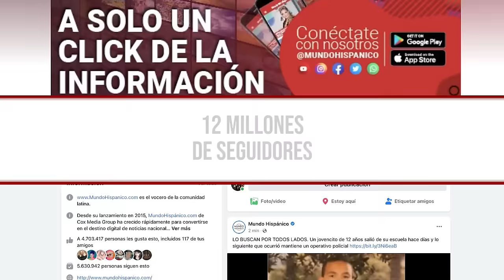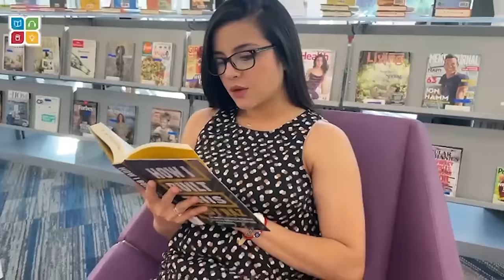Conductora latina quiso pasarse de lista con el oficial hispano Benny Peña